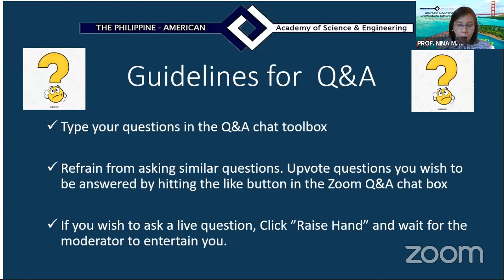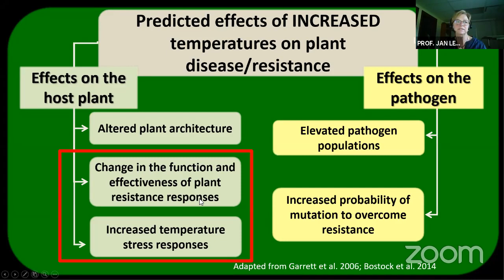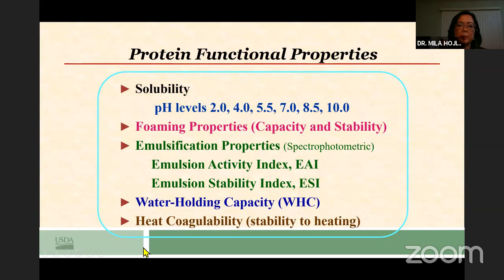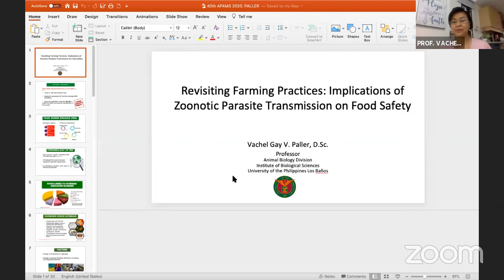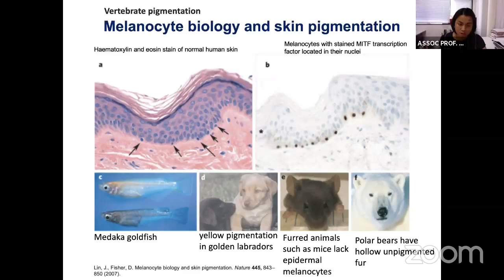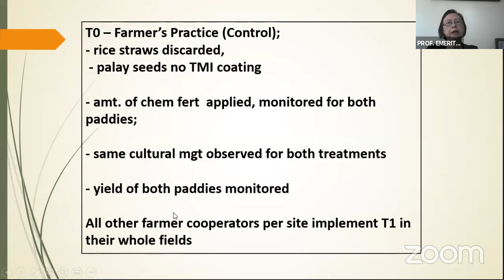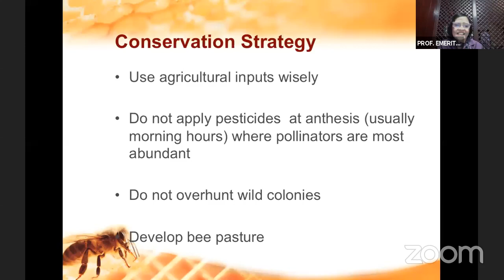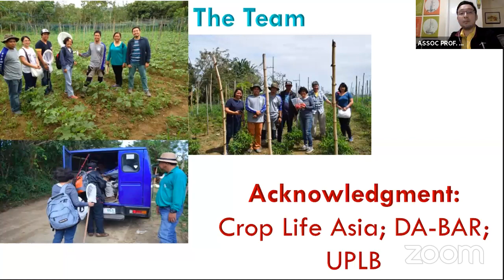40th PAASE Anniversary and 2020 Annual Philippine-American Academy of Science & Engineering (PAASE)